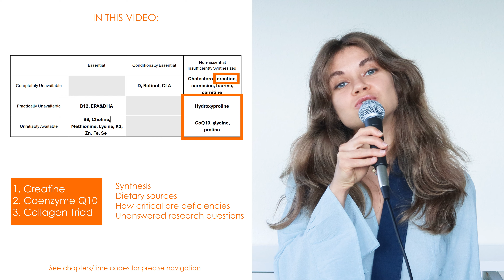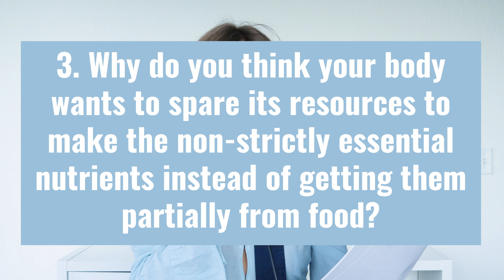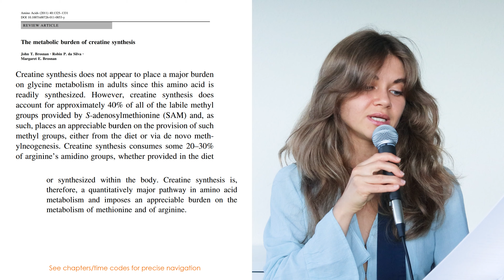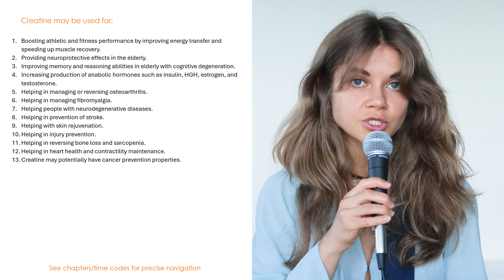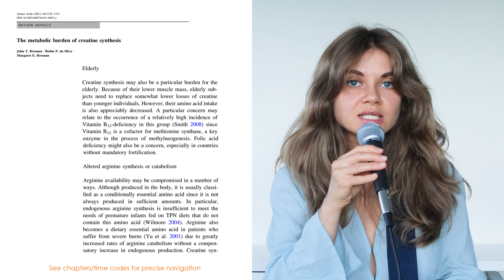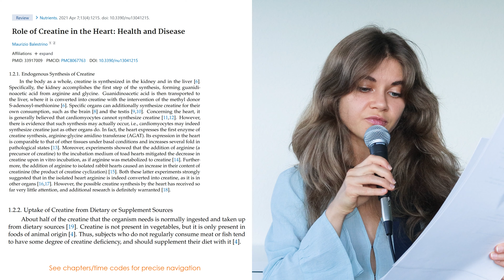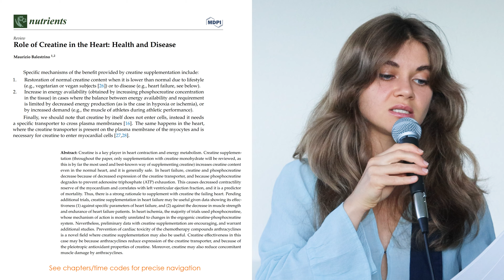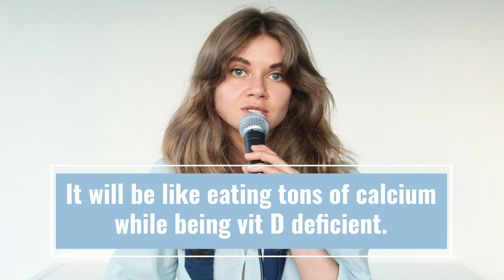How Vegan Diet is Destroying Human Body. Part 2: Creatine, CoQ10, Collagen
This is Part 2 of the series of videos devoted to the non-essential nutrients that have anomalous behavior in vegans. Let's discuss what is not being said by the so-called vegan MDs and what to pay attention to if plant-based nutrition is something that you want to try.

Time Codes:

0:00 - Greetings
0:09 - In this video
0:13 - Non-essential nutrients
0:50 - What can affect synthesis
1:02 - Supply and demand in conditions of malnutrition
2:23 - Why methionine was in the Part 1
2:30 - Creatine intro
2:44 - Questions for vegan viewers to think about
4:28 - Creatine synthesis and overview
5:14 - Paper on The metabolic burden of creatine synthesis
5:55 - Some comments
6:10 - Creatine deficiency - exists or not
6:43 - Benefits of exogenous creatine
7:40 - End of Benefits of exogenous creatine
7:45 - Creatine deficiency outcomes
8:18 - Paper on Role of creatine in the elderly
8:38 - Paper of methionine in creatine synthesis
9:08 - Paper on methionine restriction and creatine synthesis in baby pigs
9:24 - Paper on role of creatine in the heart
9:52 - Lack of dietary creatine and supplementation
10:25 - Risk of not properly synthesizing creatine in some children awareness, and childhood veganism
10:43 - Limitations of supplements
11:50 - Paper on low creatine in vegetarians and vegans
12:09 - Paper on creatine supplementation benefits and role of creatine in heart failure and ischemia
13:06 - Vegan fitness as a sure path to rapid aging
14:25 - Paper on creatine benefits for heart health
15:52 - Fundamental functions of creatine in the body
16:24 - Creatine supplements prescribed to...
16:37 - Creatine in organs, how much is lost
17:00 - Foods high in creatine
17:13 - Vegans have lower creatine
17:24 - Paper on creatine improving cognitive abilities in vegans
18:56 - Do you need to eat creatine?
19:02 - Paper on creatine for brain, notes on blood-brain barrier
19:22 - Provide your children with fair options!
20:13 - Creatine awareness
21:31 - A video idea
22:02 - Try it yourself!
22:28 - CoQ10 introduction
22:53 - CoQ10 sources
23:12 - Papers on Internal synthesis of CoQ10
23:56 - Potential benefits of CoQ10
24:34 - What is a coenzyme
25:27 - Roles of CoQ10
28:42 - Synthesis of CoQ10
29:44 - Papers on what causes CoQ10 deficiency
30:11 - Concerns regarding CoQ10 synthesis in vegans
31:16 - Low CoQ10 in vegans
31:52 - Paper on low plasma CoQ10 in vegans compared to omnivores
32:42 - Papers on CoQ10 in vegans vs omnivores and different age groups
32:59 - Papers on what determines CoQ10 levels
33:08 - How much CoQ10 we need
33:14 - Paper on roles of CoQ10, its deficiency, and its metabolism
33:54 - How it works
34:14 - Fat-soluble nutrient
34:36 - Paper on where CoQ10 is found and processed in the body
34:47 - Paper on aging and CoQ10
34:13 - CoQ10 and exercise
35:20 - Best dietary sources of CoQ10
35:47 - Lipophilic nutrient implications
37:01 - Paper on CoQ10 deficiency and synthesis impairments
38:00 - Paper on disorders of human CoQ10 metabolism
38:34 - Vegans should think of...
39:25 - List of CoQ10 foods
40:27 - Paper on dietary CoQ10 increasing serum CoQ10
40:33 - Medical role of CoQ10
41:12 - Vegan Jenga
42:13 - Collagen triad motivation
42:40 - Vegans don't produce enough collagen
44:25 - 3 key amino acids of collagen synthesis
44:51 - Why I decided to make a separate video on this subject

Note that I never used label "Vegan" for myself because my overall lifestyle aside from the diet (balanced raw vegan diet, 3.25 years) never was vegan, but I used it for the video title because it is what people are likely to be searching to learn specifically about the nutrition aspect of this lifestyle and not about the use of polyurethane leather substitutes, etc. I always was plant-based.